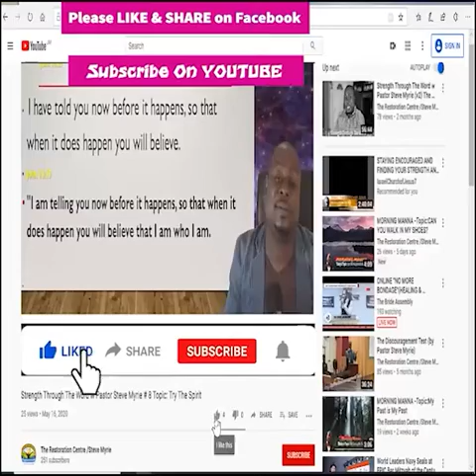Morning Manna #163 Topic :It Rubs Of